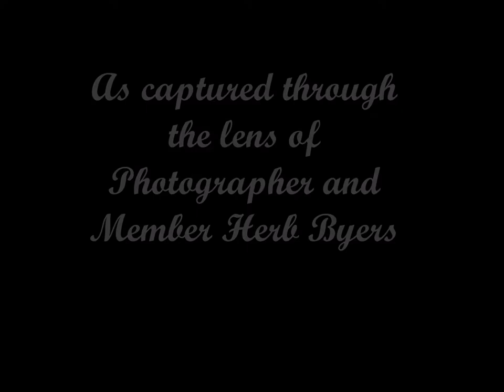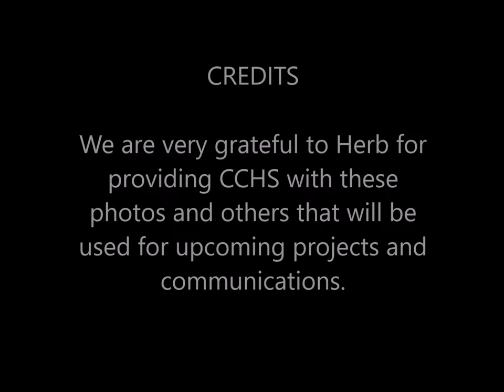A Brief Look at the Clare County Historical Museum Complex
A quick tour of our Clare Museum buildings as seen through the lens of Photographer and Member Herb Byers.  Herb visited us during our Fall 2017 "Old Fashion Day" event, and afterward provided us with a number of photos that we will use in future projects and communications.